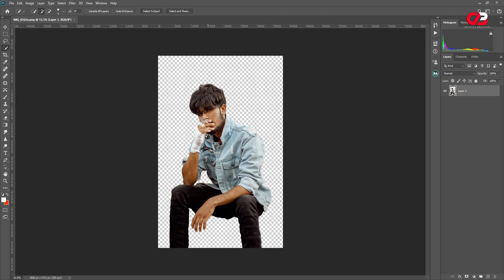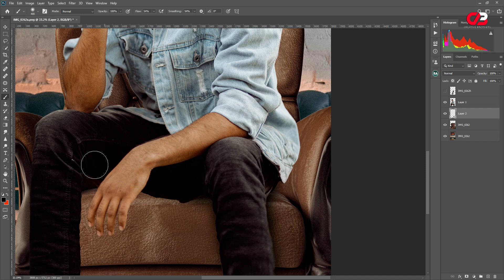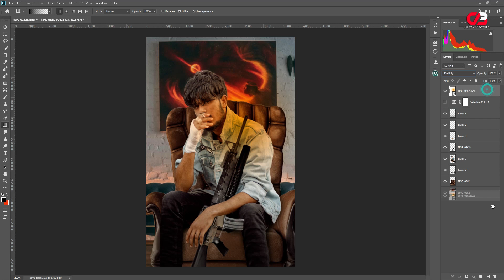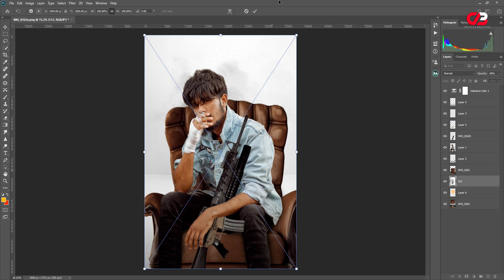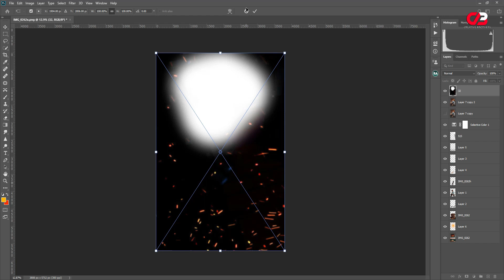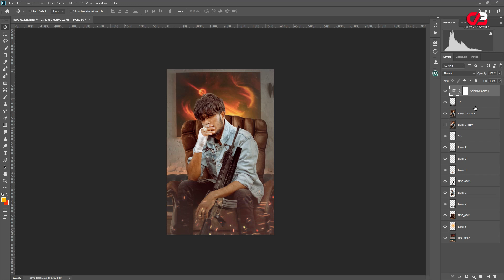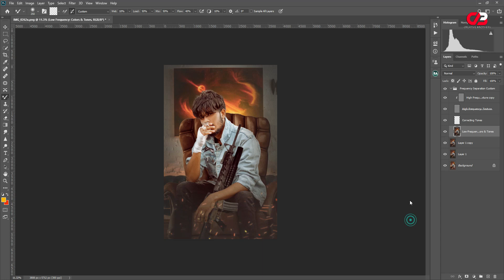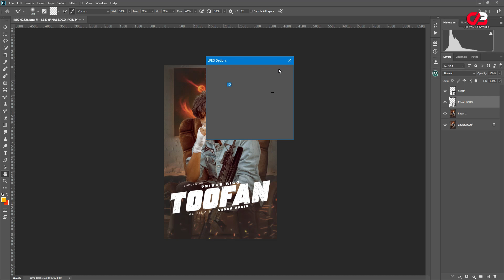Toofan Movie poster Editing in photoshop 2024 | Creative brothers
MORE FROM Creative Brothers